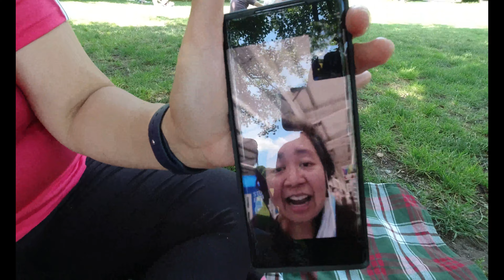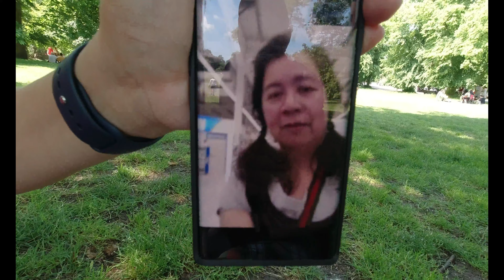Another Bike Buddies Day Out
Southampton buddies explore Thames Foot Path to Greenwich